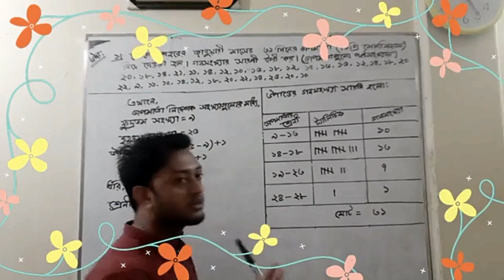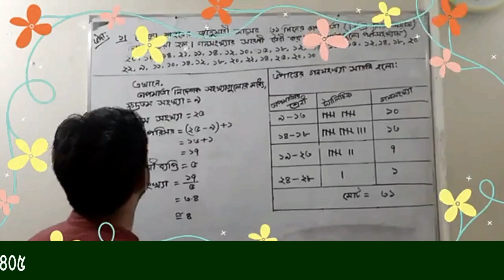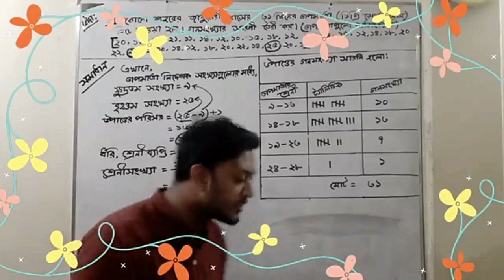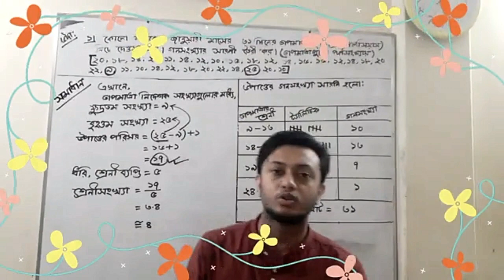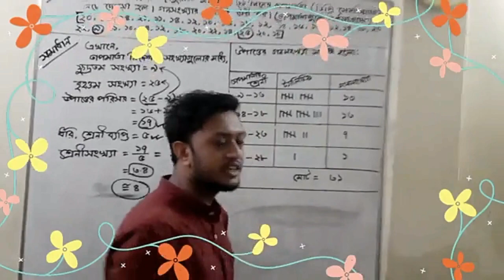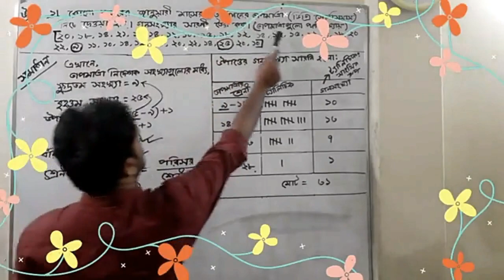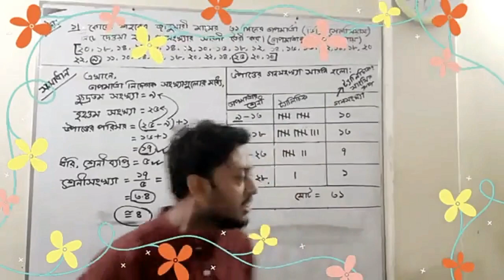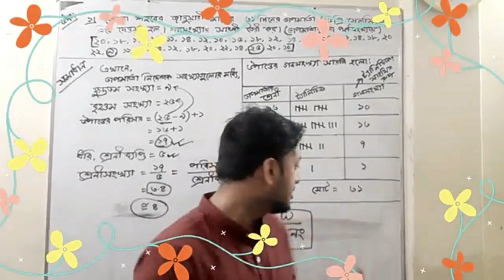Rasel sir class